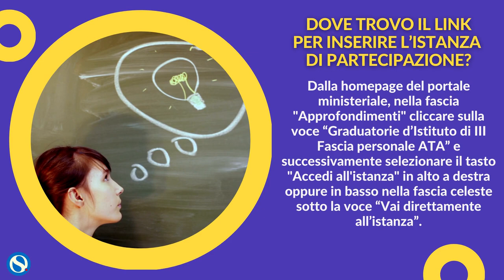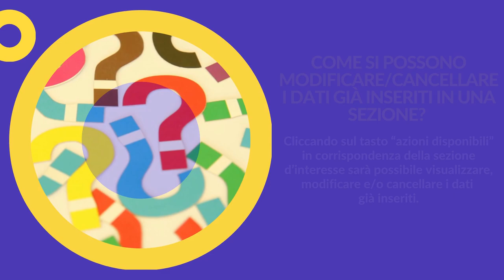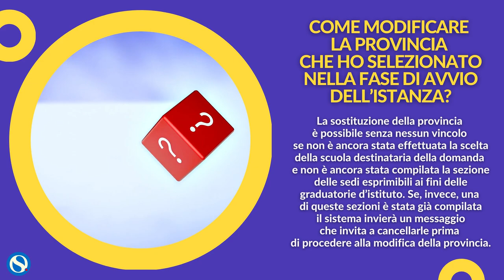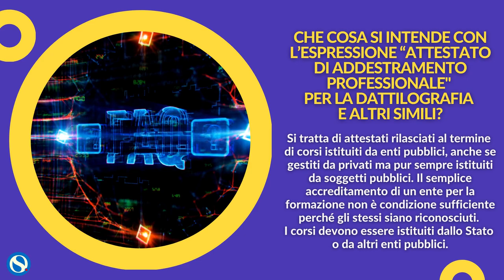Graduatorie terza fascia Ata, le FAQ UFFICIALI del Ministero dell'Istruzione. IN AGGIORNAMENTO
Le FAQ del Ministero dell'Istruzione con tutte le info utili. Visita la sezione Ata di Orizzonte Scuola.